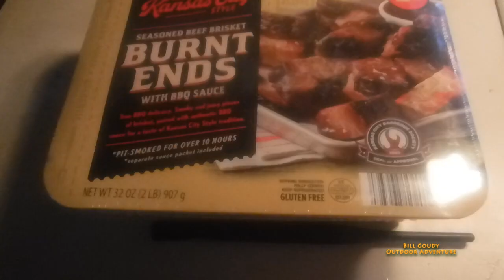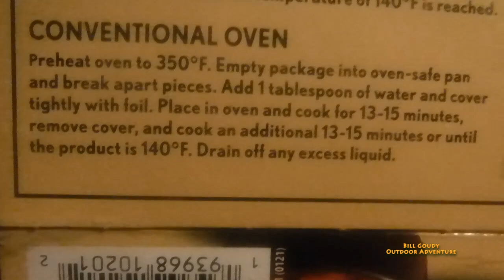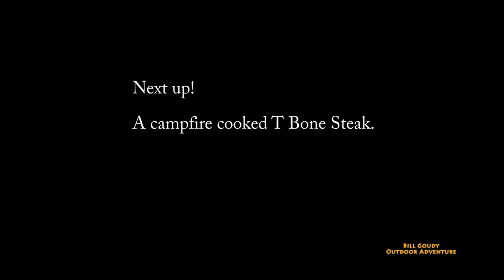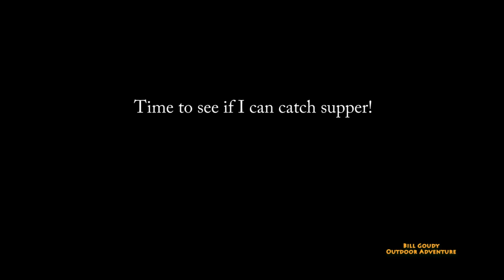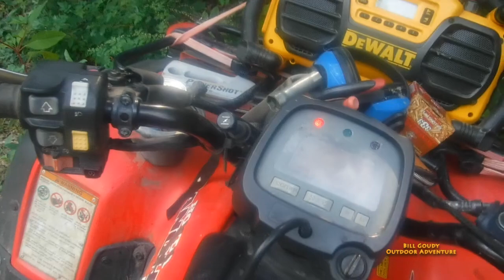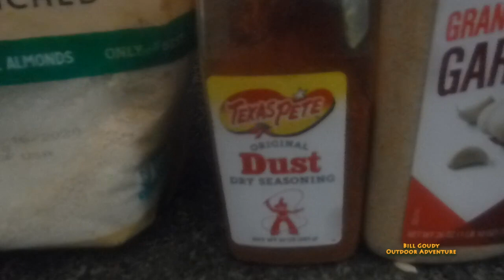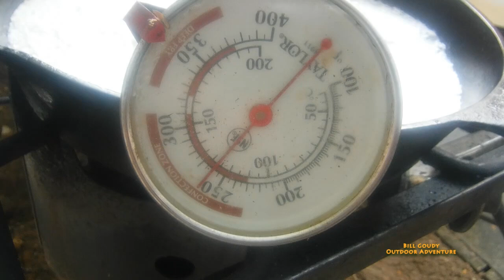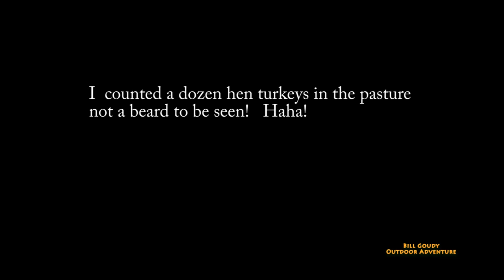Fishing - Cooking & Shooting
Bill Goudy does some of his favorite adventures.
Grab a snack and your favorite beverage.  Sit back and relax! Watch Bill Goudy do some handgun shooting, fishing and cooking.  Check it out!

Tell them Bill Goudy sent ya!!

00:00 - Cooking Burnt Ends
02:14 - Campfire cooking T-Bone Steak
06:34 - Fishing and a Lucy Story
12:17 - Warning - Fish cleaning, parasites and preparation tips
18:40 - H&R 926 LR Handgun On The Range
29:09 - Cooking Fish in the cast iron skillet
33:17 - Campfire cooking chicken hindquarters
34:58 - Hen Turkeys in the pasture